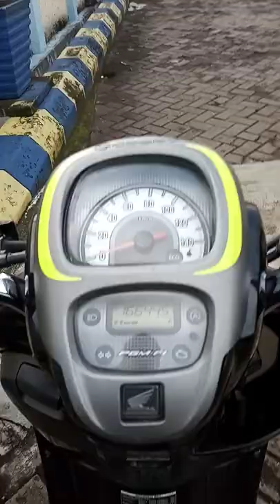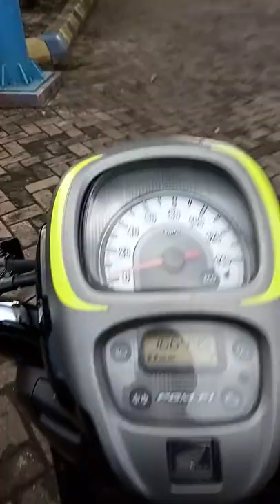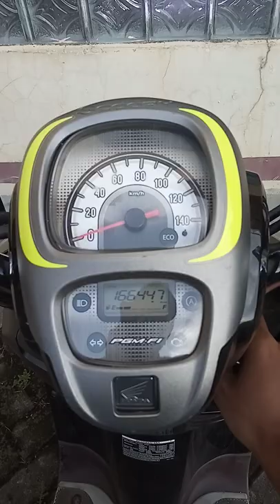[~ Welcome To SMK Yadika 11|~ Jatirangga - Kota Bekasi - Jawa Barat ~| Sekolah Nasional Indonesia ~]